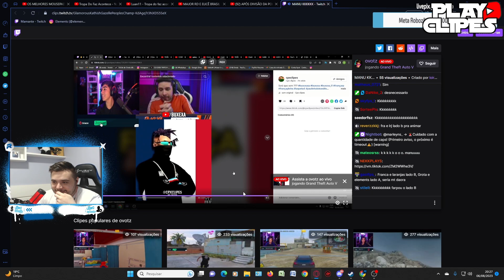RC REAGINDO BUXEXA CHAMANDO A FRANÇA PRO LADO B NO CPX! | PLAY CLIPES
RECEBER MAIS VIDEOS COMO ESSE🔔

                    🚫⚠️AVISO IMPORTANTE⚠️🚫

 Caso esse (VIDEO) tem algo que o autor ou autora não
 gostou, entre em contato com a (GENTE) que iremos
 retira